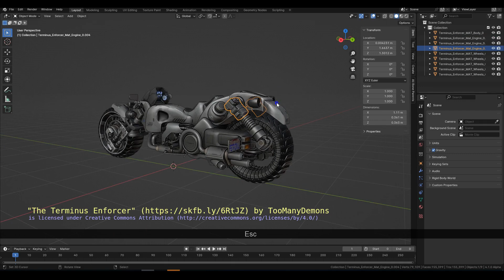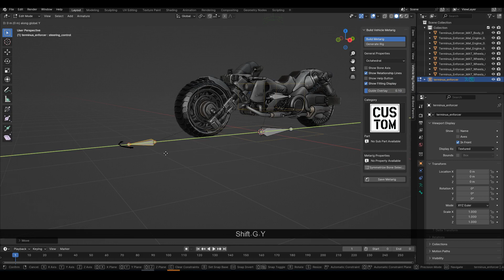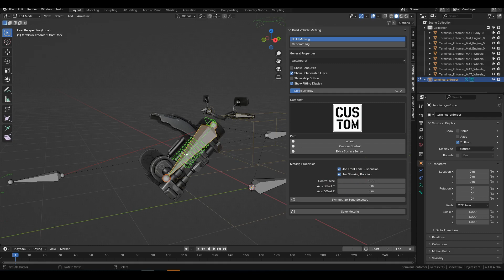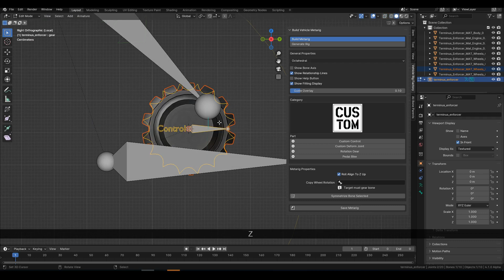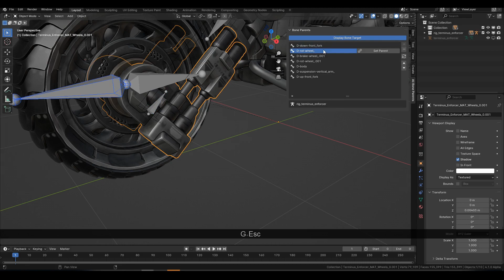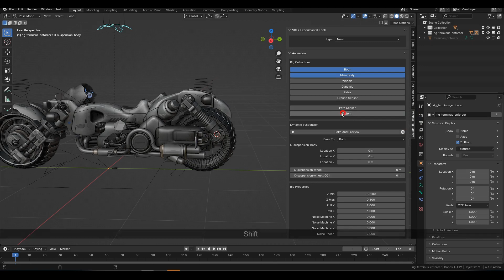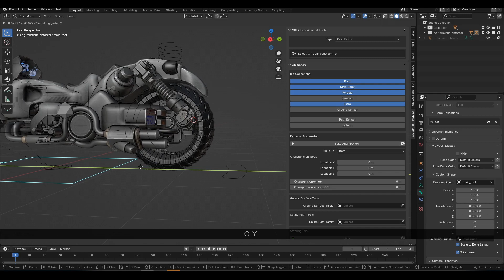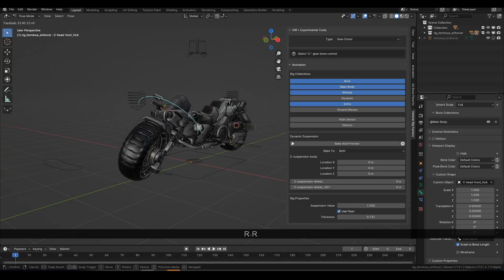Sci-fi Motorcycle Rigging Techniques in Blender 4 #008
you can download at:
Gumroad